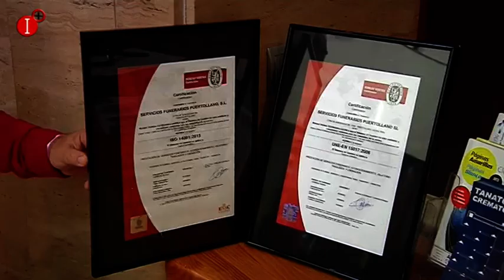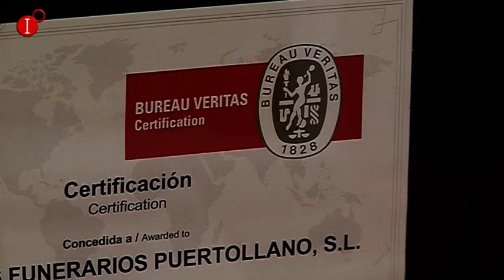TANATORIO CREMATORIO DE PUERTOLLANO HA SIDO RECONOCIDO CON LA DOBLE ACREDITACIÓN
TANATORIO CREMATORIO SERVICIOS FUNERARIOS DE PUERTOLLANO HA SIDO RECONOCIDO CON LA DOBLE ACREDITACIÓN